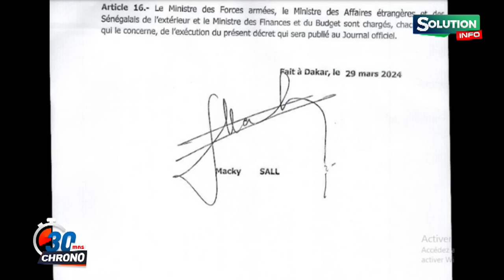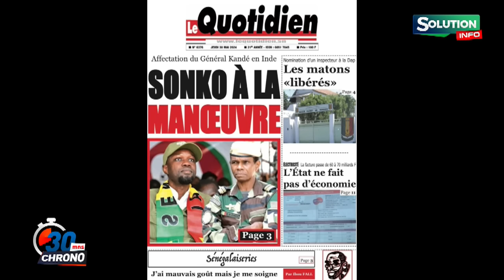GENERAL KANDE SE REBELLE...MADIAMBAL DOIT ETRE...SONKO DIOMAYE DANO WARA....CHEIKH BARA?